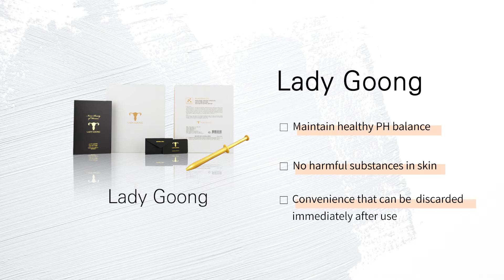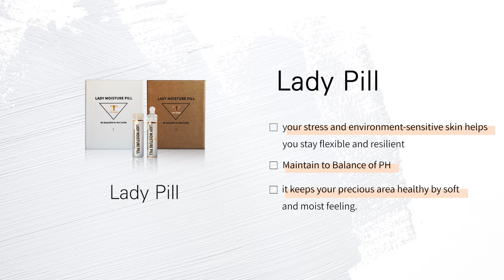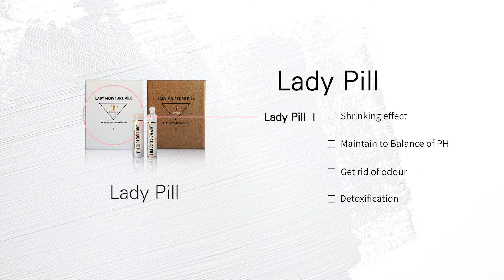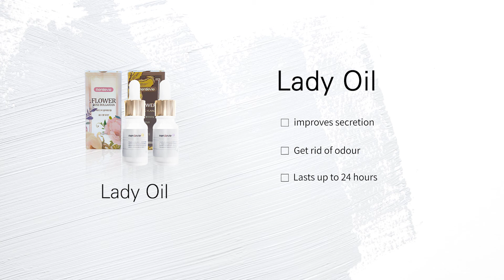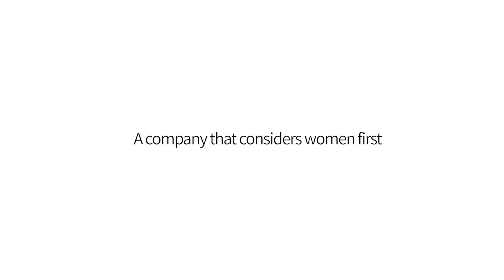[KBEE 2020 GLOBAL] LADYHOUSE CO.,LTD I 주식회사 레이디하우스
「2020 글로벌 한류박람회」의 참가기업들을 소개합니다!
Let's meet the companies participating in KBEE 2020 GLOBAL!

LADYHOUSE CO.,LTD I 주식회사 레이디하우스
주식회사 레이디하우스는 여성들의 Y존 문제에 대해서 생각하는 기업입니다. 자사는 모든 여성들이 Y존 관련 문제에 대해서 저희 브랜드인 "메르드비"를 통해 그 해결 방법을 찾기를 바랍니다. 저희는 건강한 질 관리의 선두주자로, 신제품을 개발,양산하여 해외 마켓까지 확장하는 것을 목표로 합니다. 또한 여성 성과 관련된 모든 이슈에 대해서 심도있게 관심을 가져, 모든 여성들이 당당한 사회를 만들어나가고자 합니다.

Lady House was established to care women's Y-zone concerns. We wish that all of women find solutions about y-zone problems with our brand, "MERDEVIE". We will lead to care for healthy vagina, develop new products, and find overseas market. We will grow as a professional company with responsible all related female social issue, and deliver our products to customers in various countries. We will constantly study methods that world-wide women care y-zone by themselves without embarrassment.